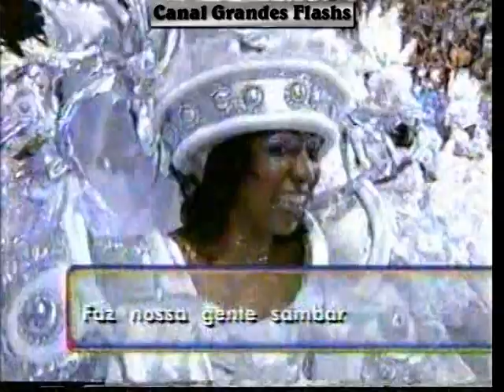Cópia de TRADIÇÃO 2004 - CONTOS DE AREIA - CLARA NUNES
Foi criada por familiares do ex-patrono da Portela, Natal, no mesmo ano do surgimento da LIESA.
Seu nome de fundação foi Sociedade Recreativa e Cultural Portela Tradição (SRCPT), alterado posteriormente para SCR Amor e Tradição, devido a uma ação judicial proposta pela diretoria da Portela. Após uma reunião, decidiu-se pelo nome atual, já usado em seu primeiro desfile.
A agremiação teve uma das ascensões mais rápidas da história dos desfiles do Rio de Janeiro, começando no Grupo 2-B (atual Grupo RJ-2) e chegando ao atual Grupo Especial em 3 anos, após um segundo lugar no Grupo de acesso em 1987.
Após isso, a Tradição alternou alguns rebaixamentos e ascensões, tendo por duas vezes feito desfiles marcantes na opinião de muitos sambistas: em 1994, com o enredo Passarinho, Passarola, Quero Ver Voar!, quando conquistou a sexta posição do Grupo Especial, seu melhor resultado até hoje; e em 2004, quando reeditou um samba da Portela, Contos de Areia, prestando uma homenagem à escola na qual se originou, ao colocar no carro abre-alas o nome da Portela. Somente no segundo carro alegórico veio a inscrição "Tradição". Apesar do desfile considerado marcante, a Tradição terminou na 12ª colocação, entre 14 escolas.